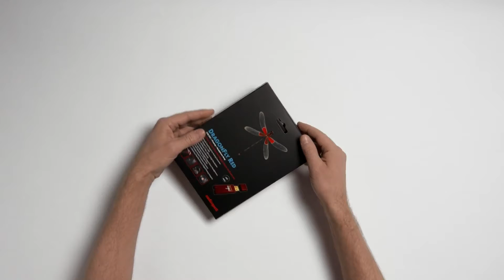Unboxing AudioQuest Dragonfly Red | HiFi Klubben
Ultra-kompakter, tragbarer D/A-Wandler für dein Smartphone, Tablet oder PC/Mac. Hochauflösender HiFi-Sound für die Tasche.